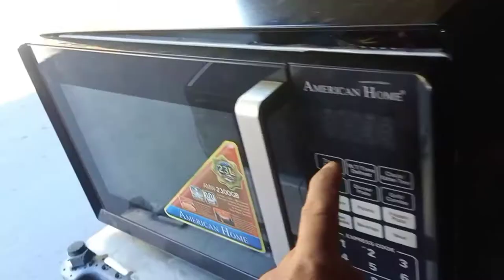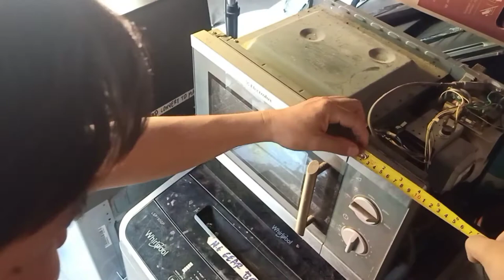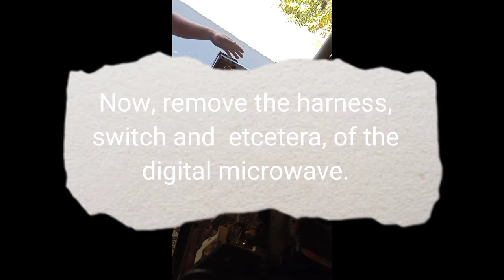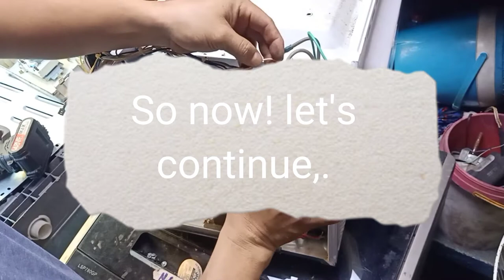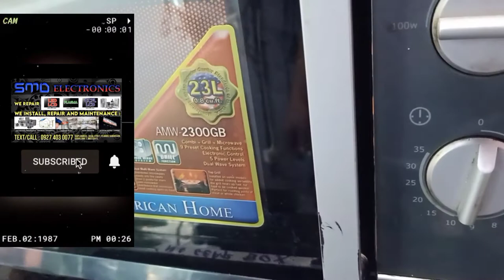How to convert digital microwave oven into manual type with out any diagram.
-paano mag convert ng American Home microwave over, from digital  to manual type.
-convert digital microwave oven to manual type with out any diagram.